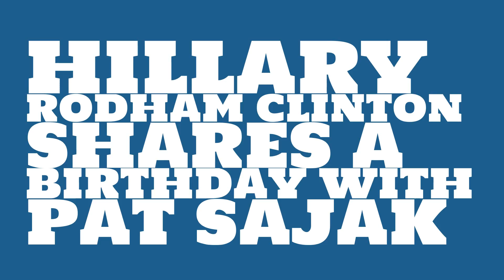What was Hillary Rodham Clinton's astrological sign?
When was Hillary Rodham Clinton born? Watch this video to learn Hillary Rodham Clinton's birthday and other trivia about Hillary Rodham Clinton